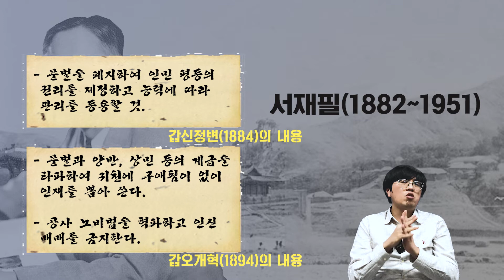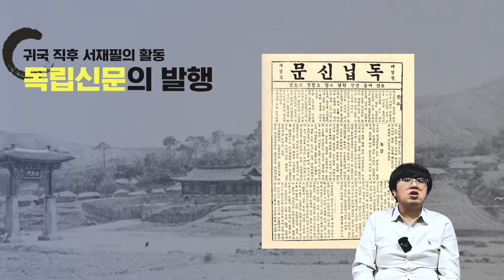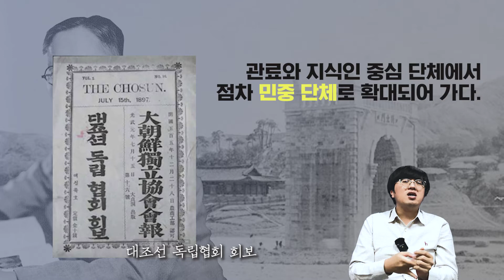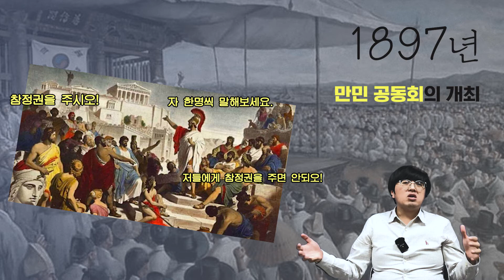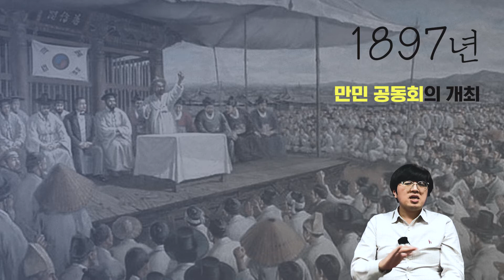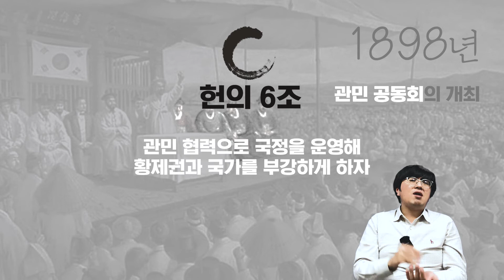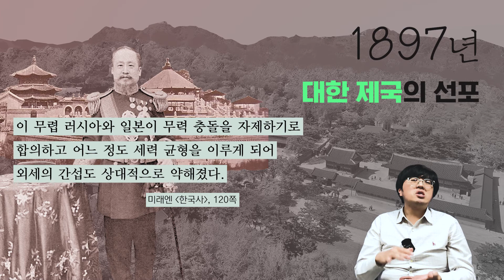24. 독립 협회와 대한 제국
약 2주에 걸쳐 수업한 내용입니다만, 워낙 일정이 들쑥날쑥이라 학급에 따라 진도율이 다를 수 있습니다. 다시 한 번 듣고 정리하면 좋겠습니다.

03:50 서재필은 1864년에 출생하여 1951년에 사망하였습니다. 자막 편집에 오류가 있습니다.